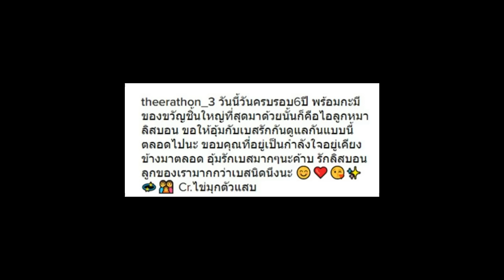“อุ้ม ธีราทร” เผยความในใจในวันครบรอบ 6 ปีกับภรรยา ซึ้งสุดๆ